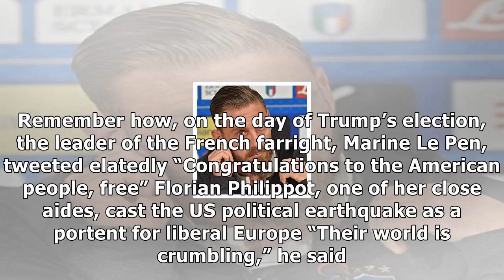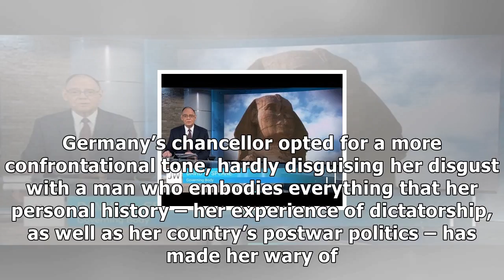APEC 2017 - After a year of trump, good news for europe – he doesn’t care about us | natalie nougay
APEC 2017 - After a year of trump, good news for europe – he doesn’t care about us | natalie nougayrède